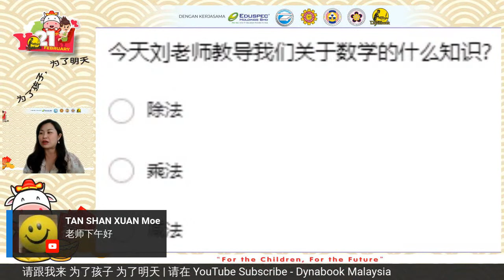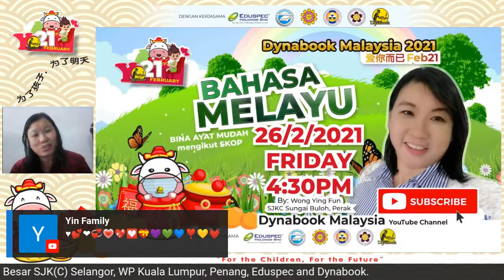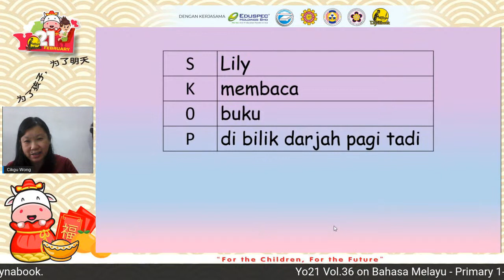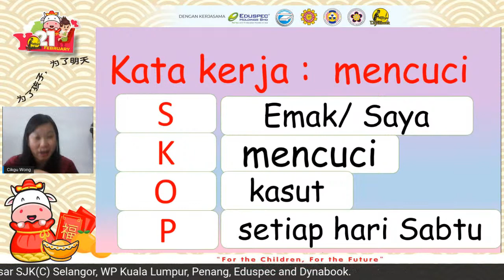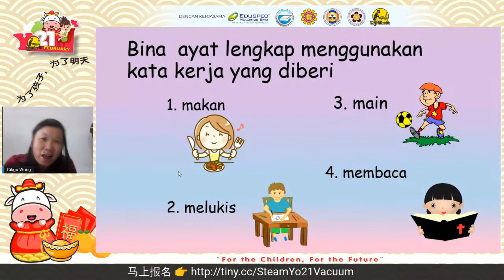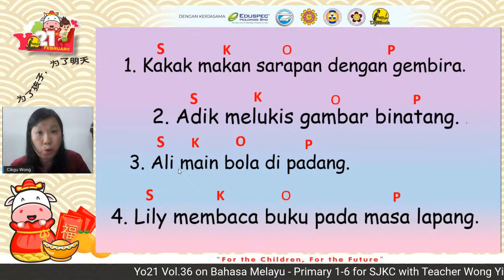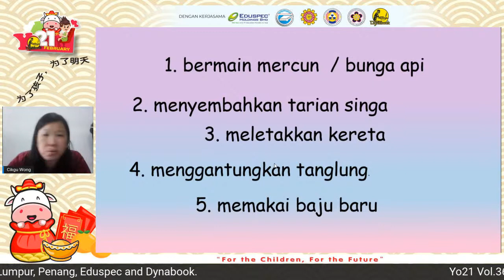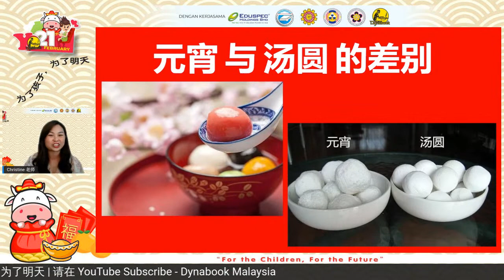Yo21 Vol.36 on Bahasa Melayu - Primary 1-6 for SJKC with Teacher Wong Ying Fun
Yo21 Vol.36 on Bahasa Melayu - Primary 1-6  for SJKC with Teacher Wong Ying Fun dated 26th February 2021